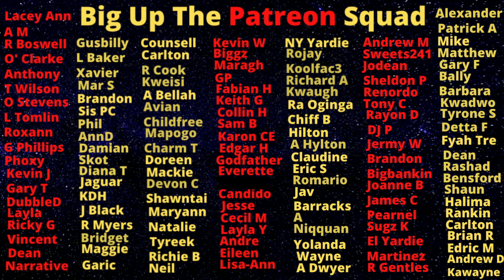Video Leak Showing 87s KlLLING People And WlNING Up Dem Body At The Same Time 🐠 🐠